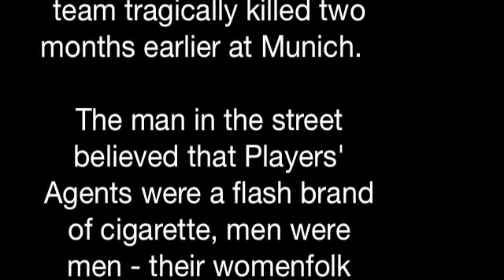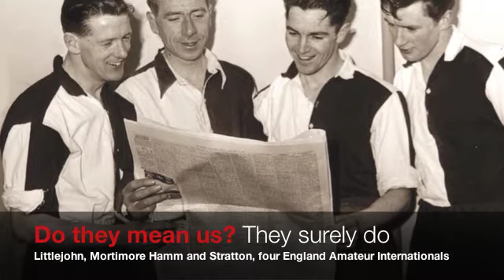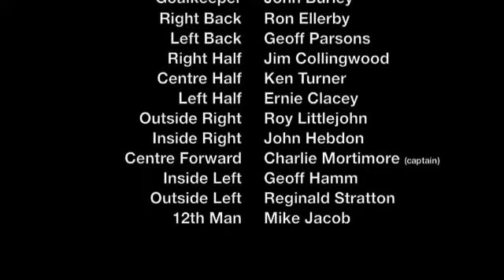Woking FC v Ilford FC 1958 FA Amateur Cup Final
At 3 O'clock sharp Ilford kicked off.  The match itself was not of the highest standard, "the Hoops" applying pretty basic spoiling tactics from their rugged, super-fit defence with some tough tackling.  This left the match punctuated by the many visitations of the men with cold wet sponges, but still the superiority of the Woking side managed to shine through like a Cardinal and White beacon of light.  Helped by the strong easterly wind, Woking commanded the early play, only to be kept at a distance by the physical Ilford half-back line.  Ilford skipper Alan Whittall and amateur international left half Henry Dodkins were outstanding.  But, just when it looked as though the Essex side would hold out to the half time whistle, goalkeeper Pat Gibbins fell trying to gather a free kick, as he was scrambling to his feet, Johnny Hebdon, the only non-international in the Woking attack, slammed a fast rising drive into the roof of the Wembley net to the joy of the red portion of the Wembley crowd.  Ilford then applied some pressure without really threatening the Cards goal, but their challenge was put beyond them when 18 year old Youth International Reg Stratton made it 2-0 in the 78th minute.  Then, in a magnificent spirit of unselfishness, Mortimore, who was in a position to get Woking's third himself, went on to finish off his thirtieth birthday in style by helping young Hebdon score Woking's third in the 88th minute.  The 3-0 win over the Hoops was quite simply the proudest magic moment of Woking Football Clubs seventy one year history.  Woking's victory ensured that a new name was inscribed on the Cup.